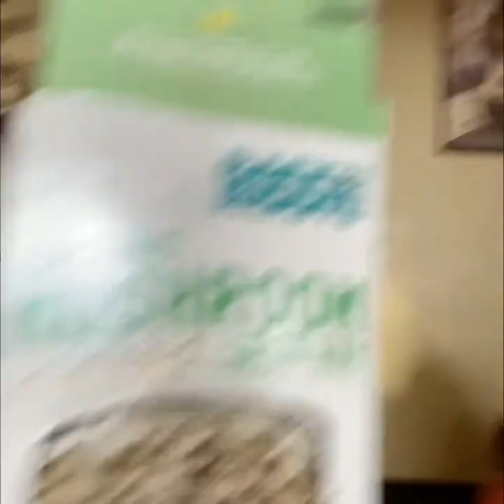How to actually grow mushrooms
Success! We have grown mushrooms. I really like this kit too it was so easy all we did was spray it twice a day.

Our pour over coffee pot

And

The mushroom kit we used